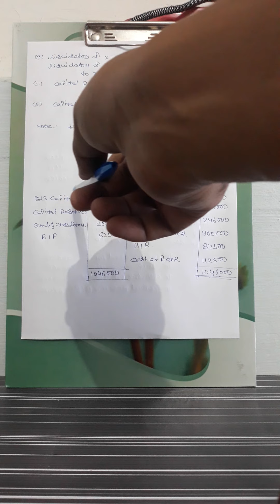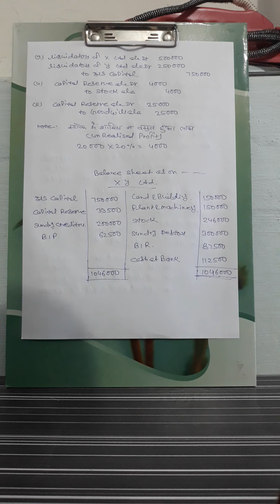Amalgamation of Companies by Om prakash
B.COM PART  - III